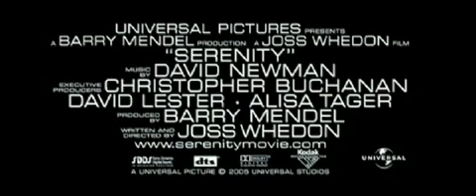Ballad of Serenity (2005)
A recut of the original movie trailer done with the original theme music from the TV series that I did way back in 2005.